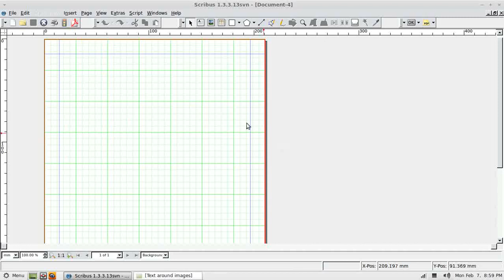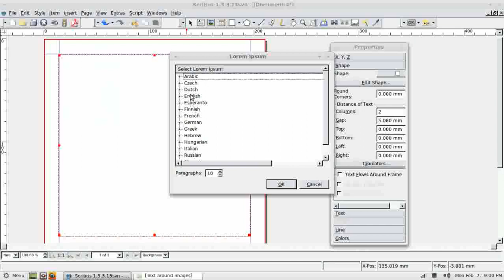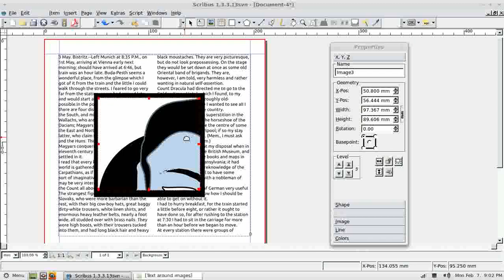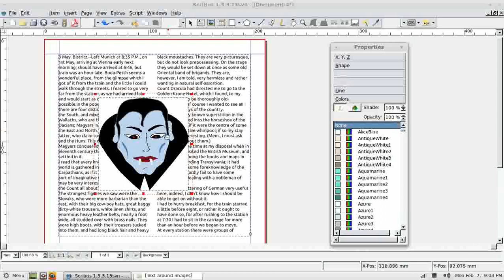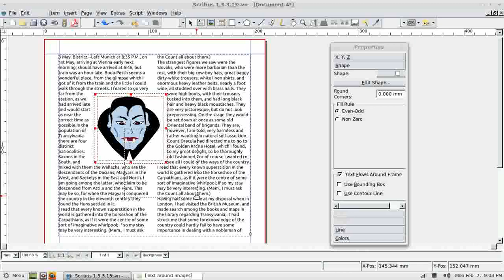Scribus Video Tutorial - Part 3 - Text around an image 1 of 2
A simple way to insert an image into a Scribus document and "pad" text away from the image